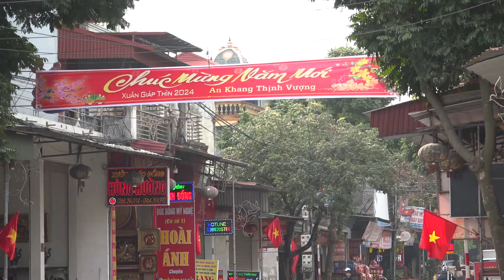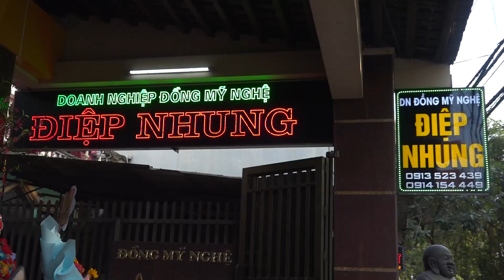Lễ Mừng Thọ Cụ : NGUYỄN THỊ MÙI Tuổi 70 Đại Bái - Gia Bình - BN